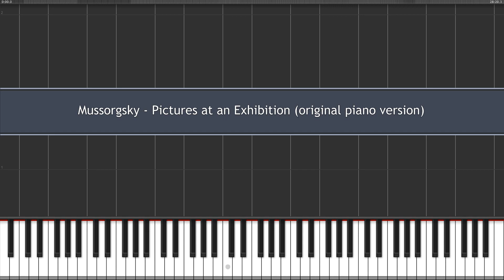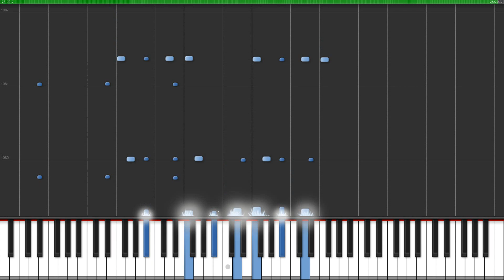Mussorgsky - Pictures at an Exhibition original piano version [100%]